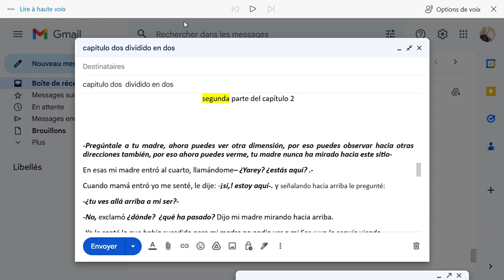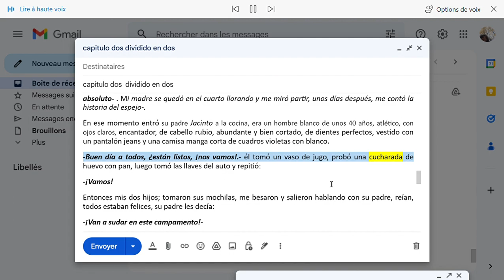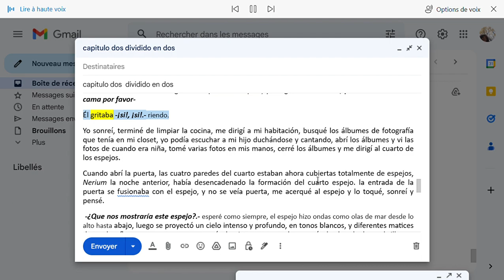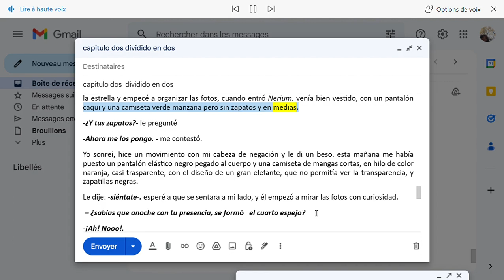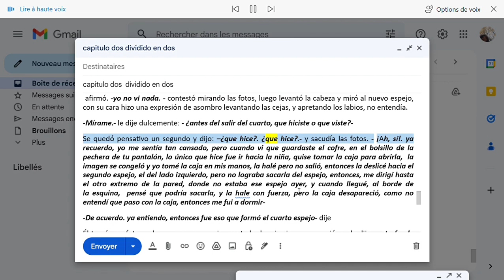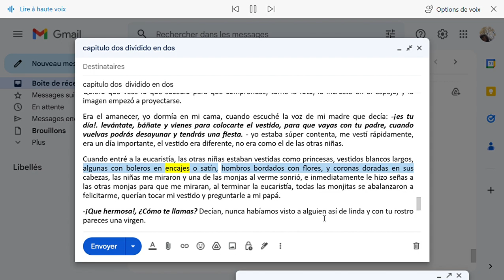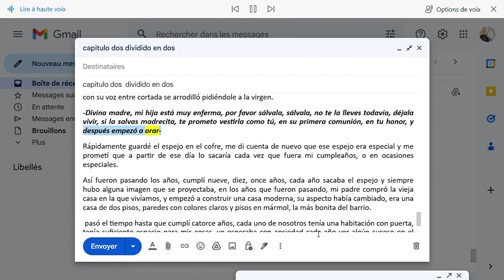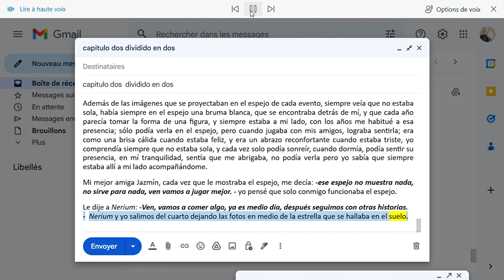CAP. 2 (segunda parte) AUDIOLIBRO "SAUDES"🤩"CÓMO APARECIERON LOS ESPEJOS" nostalgia, español gratis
CÓMO APARECIERON LOS ESPEJOS
El segundo capítulo SAudes presenta a sus hijos y la descripcion y formacion de los 6 espejo en general.

Saudes es el espejo, el tiempo, el juzgar, el amor y pasado
 Es un libro en español, convertido en audiolibro gratis, que habla de nostalgia y anhelo, lo pueden escuchar los niños y los adultos, porque ayuda a entender nuestra propia superación personal.

El nombre Saudes apareció en un sueño de la autora creyendo solo que era el nombre de su personaje, pero con el paso de su relato se dio cuenta del verdadero significado, la significación más cercana es saudades, que simboliza el sentimiento primitivo, donde el espacio temporal de algo amado tiene la necesidad de resolver esa distancia y soledad, Saudes simboliza el lugar de origen.

Utilicé las voces de internet y pido disculpas, porque  agregue más comas y puntos de lo normal, porque la chica no respira cuando habla je je je. abrazos, espero lo disfruten únanse al canal y compártanlo
Tiene traducción simultánea en español , francés e inglés🤩🤩🤩🤩

Explicación de los diferentes sucesos del libro de SAUDES